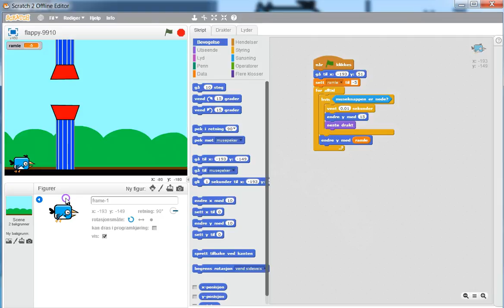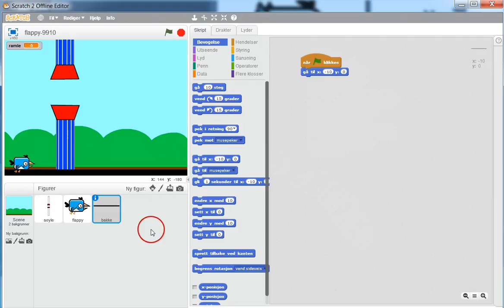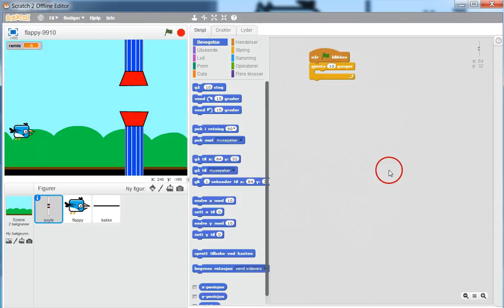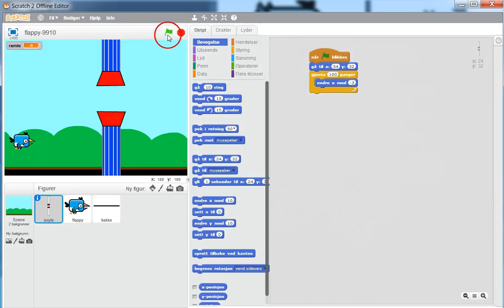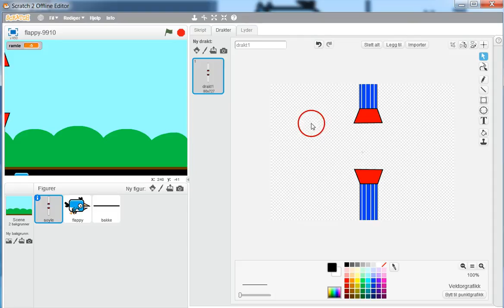06 Søylene beveger seg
Legge inn bevegelse for søylene, slik at det se ut som Flappy beveger seg framover.